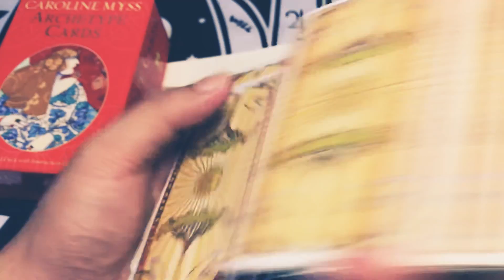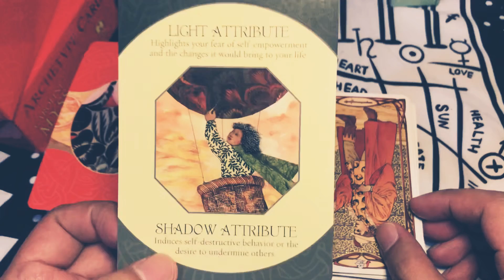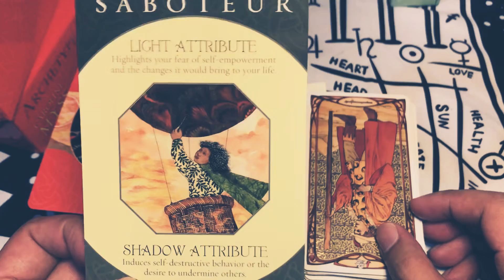Daily Card Pull ✨ November 30, 2020